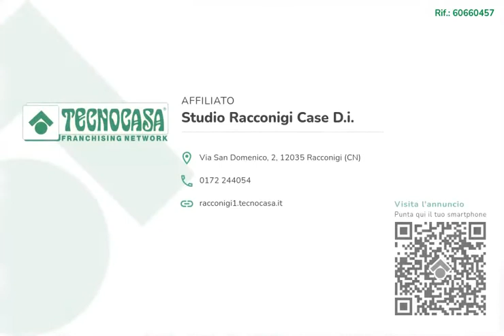Casa indipendente in vendita - Racconigi, Vicolo Del Teatro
Racconigi - Nel cuore del paese, a pochi passi dal Castello Reale è comoda a tutti i servizi.
L’immobile si sviluppa su tre livelli. La zona giorno è al primo piano ed è composta da cucina abitabile e soggiorno. Il disimpegno conduce al ascensore e al primo bagno completo di lavabo, sanitari e box doccia.
Al secondo piano prende spazio la zona notte che ha sfogo sul balcone ed è composta da due camere da letto matrimoniali. Il secondo bagno e arioso e completo di lavabo, sanitari e box doccia.
Il piano terra è ideale come tavernetta ed è presente il locale caldaia e la lavanderia.
L’immobile gode di un ottimo sfogo sul terrazzo e nel cortile privato.
È completo di box auto con ingresso diretto dalla strada.